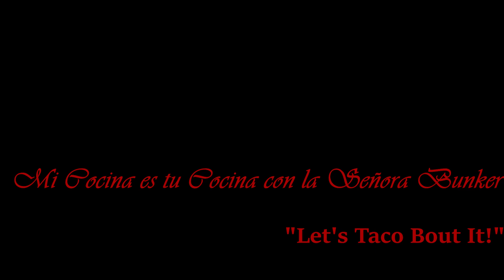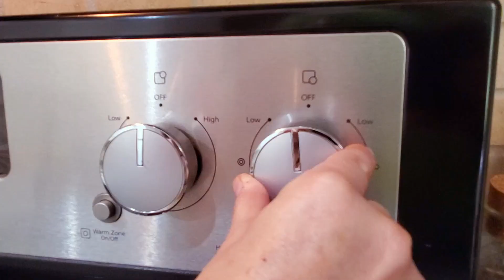Señora Bunker's "Mi Cocina es Tu Cocina" Episode 1: Let's taco 'bout it!